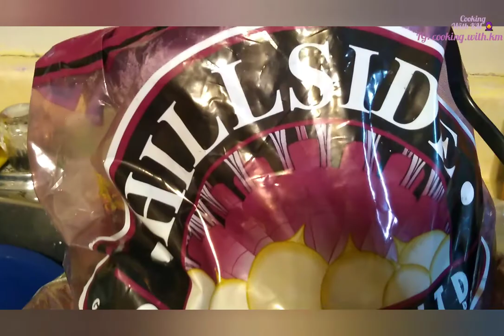Homemade sausage recipe- in Arabic